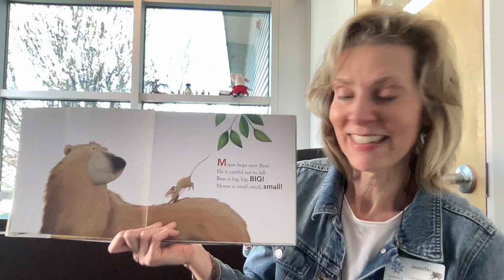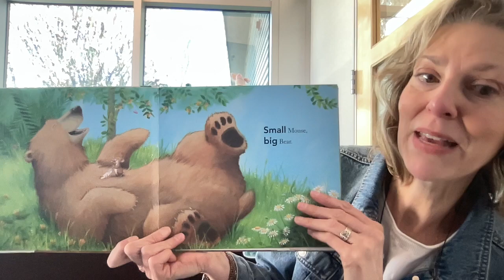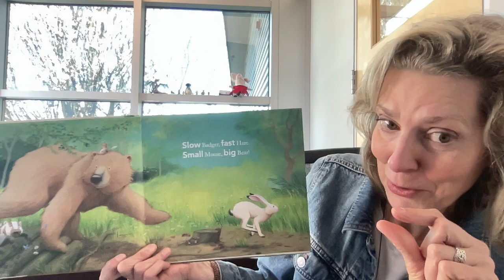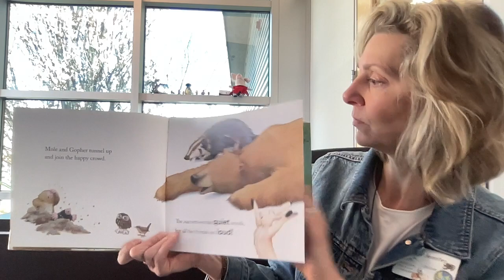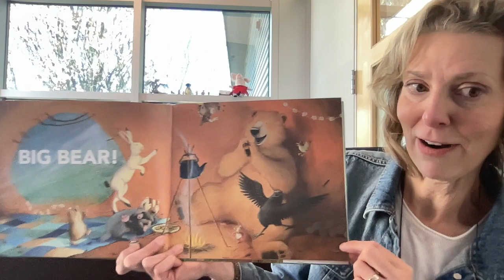Toddler Storytime with Jennifer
You can place a hold on books for pickup at any Denver Public Library location:

Come visit a branch! Please check the website for specific hours.

Denver Library Programming and Updates